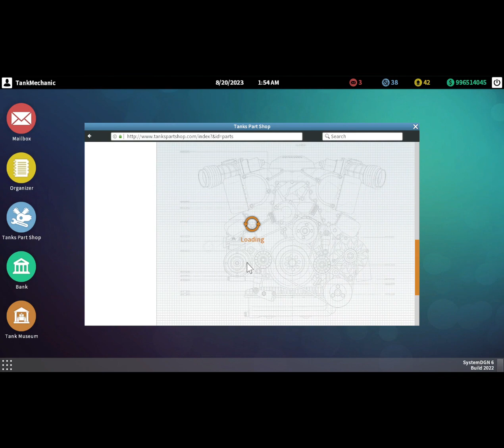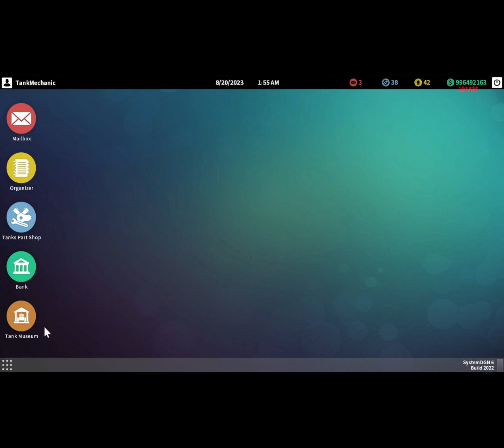restoring the paint gearbox and tracks of the is2 with no commentary